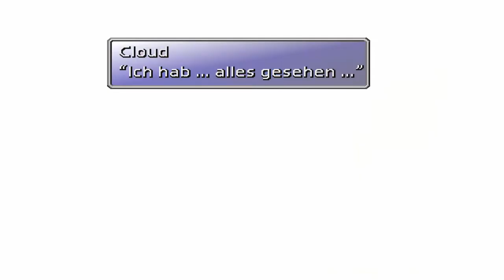Final Fantasy VII☄️[141] Zu neuer Stärke erwacht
Final Fantasy VII, ein Meilenstein der Rollenspiel-Geschichte und neben dem 8ten Teil mein Absolutes Prunkstück. Ich freue mich Wahnsinnig euch durch dieses Spiel begleiten zu können.